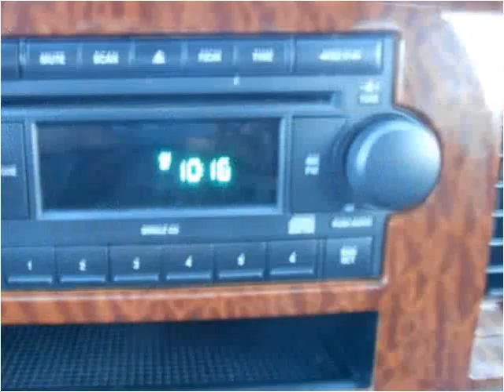2006 Dodge Ram 2500 Used Cars Harrisonville MO